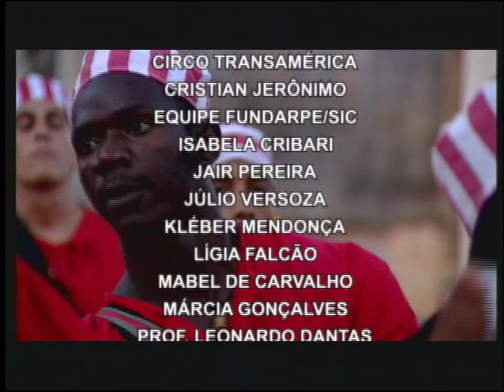Maracatu Nação (Viva os Brincantes)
Viva os Brincantes (2002)
Direção Carla Francini

Massangana Audiovisual
Fundação Joaquim Nabuco